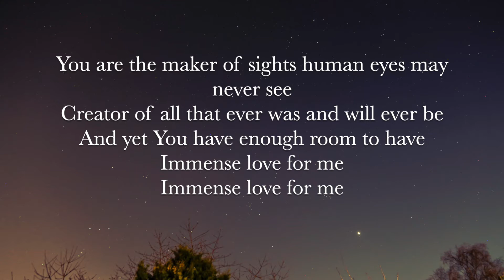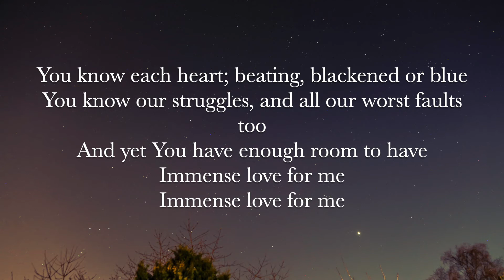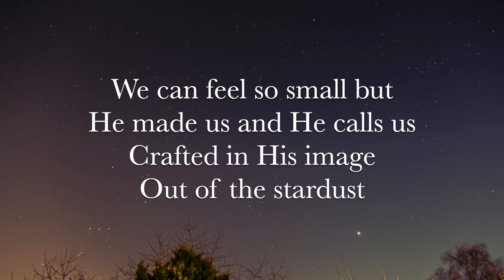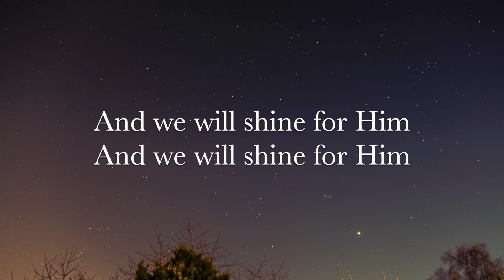Immense Love (Shine For Him) - original song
This weeks 'Sing It Saturday' (...or, Sunday now 😂) is a collaboration with a very talented friend - Catriona Walters who wrote this wonderful song, that we had the privilege of composing and recording!
Be sure to check out her awesome poetry: @poemsbycatriona
It's amazing to see and hear the creativity that was birthed in the lockdown of 2020 😇
This process was so incredibly fun, and it would be amazing to do more collaborations in the future!! Hit us up if you'd be interested in working together ❤
Much love, Olivia & Anna x